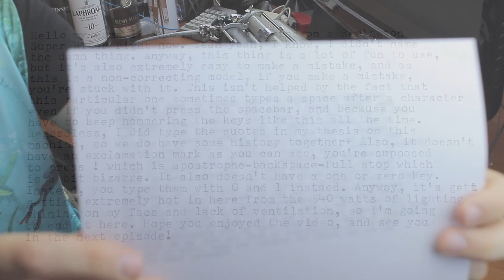Typing Demo XL - Remington Super Riter typewriter (ASMR)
As requested, a typing demonstration of me typing on my Remington Super Riter typewriter! Not exactly a keyboard, I know, but very mechanical! xD This thing is extremely stiff to type on, and louder than you could even imagine - it makes buckling springs sound like a whisper :p . for the sake of including the prep work and after-typing, this one is not loopable like the other vids. Hope you enjoy the video! :)